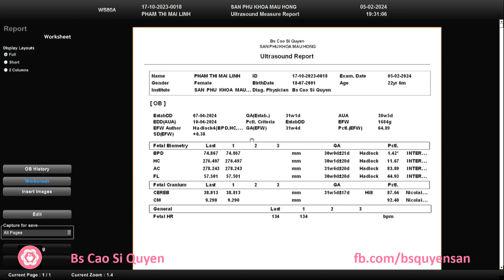Phạm Thị Mai Linh 05/02/2024